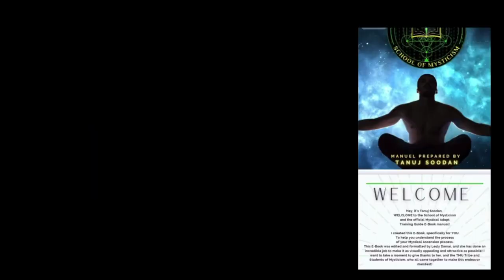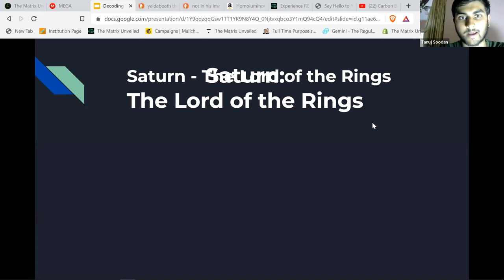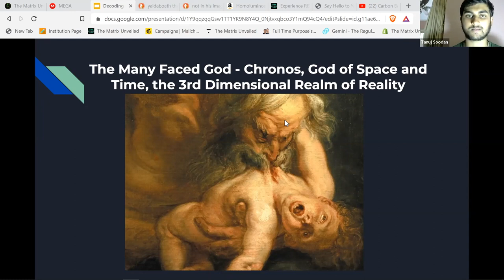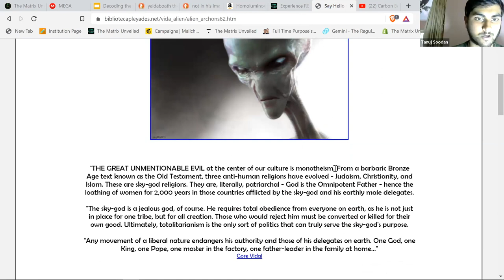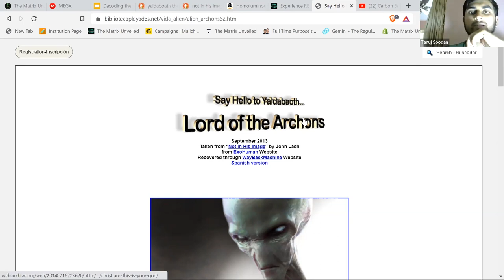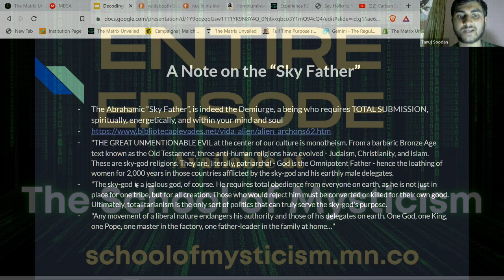Decoding the Saturn Moon Matrix and Spiritual Ascension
Watch the FULL 2 hour lecture here (only available for the next 10 hours!):

In the following LECTURE, we will be discussing the following:

- The True Origins of the Archons and Demiurge Matrix System

- How the Saturn Moon Matrix Keeps your Perception Bandwidth of Consciousness Trapped and Limited to the 5 senses

- The steps, techniques, and methods to EXPAND YOUR CONSCIOUSNESS, and Break FREE From the False Matrix Reality Overlay.

- How to PREVENT yourself from experiencing reincarnation, and being trapped on the PRISON PLANET EARTH REALM

- Practical techniques to increase your energy, vibration, and ability to see through the veils of illusion, and tap into higher states of consciousness

- Creating Your Reality Outside of the Saturnian Matrix

- How the ELITE use BLACK MAGICK and have HIJACKED the Saturnian Matrix Reality to keep your consciousness trapped, and ignorant to the true reality

- Recommended readings, books, and material for further study, analysis, and freedom from the FALSE OVERLAY MATRIX.

Looking forward to your attendance and participation, talk to you very soon.

It is TIME to FREE Our Consciousness and REACH QUANTUM GNOSIS!!!

BOOK NOW!!! LIMITED SPOTS AVAILABLE!!!

Sign up to the Mystical Adept Membership, to become apart of the School of Mysticism, Unlock Your Consciousness, and Battle the Dark Forces, with the Light! ☀️🔥⚡

Feel like you have gained a lot of value from my channel, and want to support me?